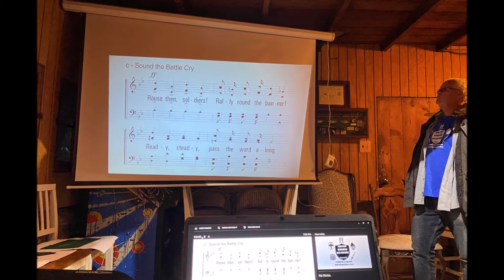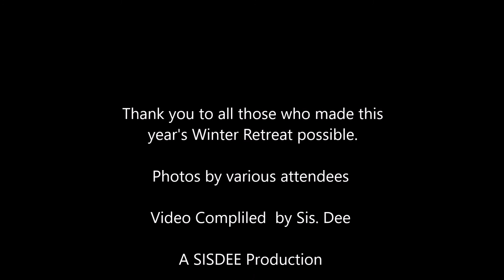Winter Retreat 2022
Theme: Are You Wearing His Armor? Theme Songs Armor of God by Victory Kids Worship. The Battle is Yours by Paul Wilbur